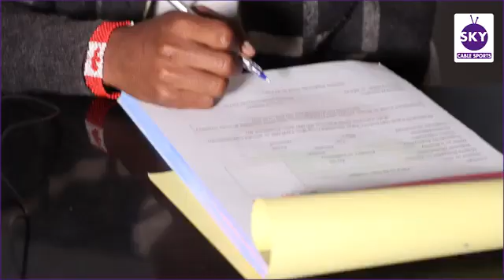Kooxda Goodir Ayaa si rasmiya ula soo wareegtay ciyaaryahan cabdiwaduud